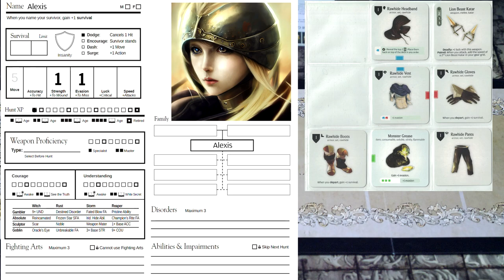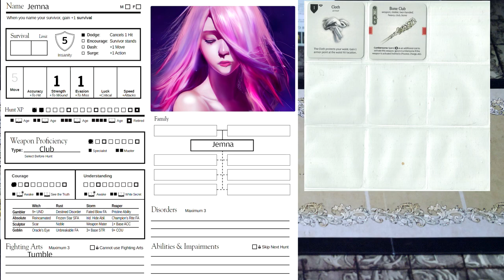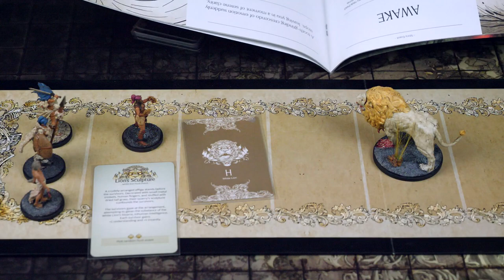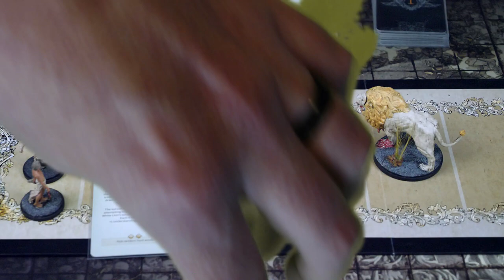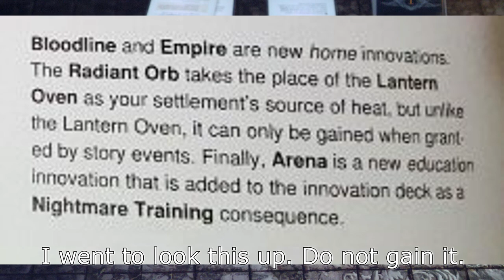Kingdom Death Monster: S4E7 - Last Ditch Effort By the Lion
Kingdom Death Monster Season 4 begins! This is episode 7 of what I hope will be a complete play-through. This is a People of the Stars campaign. I will add other expansions to the game as I feel or get requested.
My White Lion worked this time.

Thank you to anyone who watches this and reads this crazy description. Kingdom Death Monster is a great board game and I hope to bring many more episodes to YouTube. Boardgame Let's Plays are so fun to watch, and I hope I can share that enjoyment with as many people as possible.

I encourage people to get involved and post a comment. Join in the fun of playing this great game with your suggestions and comments.

Introduction: 00:00
Hunt Phase: 01:34
Showdown: 12:21